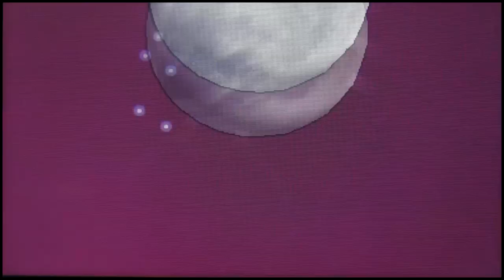★ Mega Gardevoir Sweep! ★ Pokémon X and Y WiFi Battle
Can we hit 40 likes for another LIVE session!?

Pokemon X and Y Wi-Fi Battle